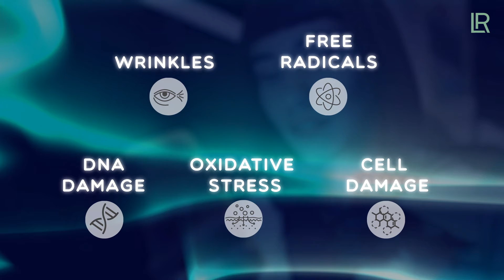Film Blue Light Defender EN 1080p